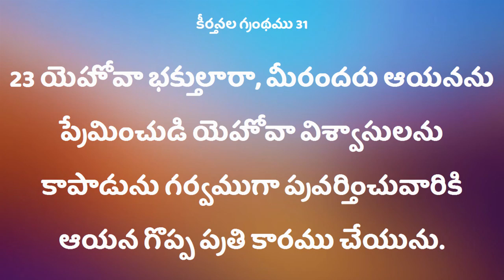దేవుడు ఇచ్చిన ఏ మాట నిరర్ధకం కానేరదు//Sister. Deepthi Garu//Deevena Sandesalu